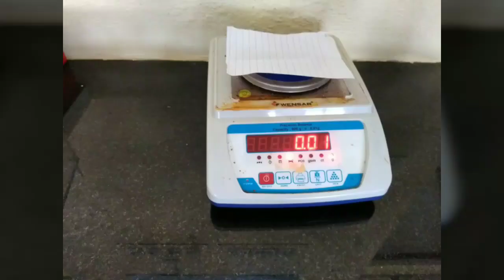Agar slant prepared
Prepared to the video by **sankar ""*SK**"